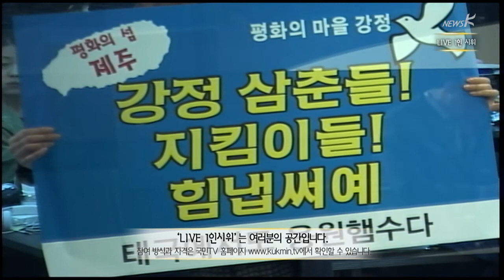뉴스K - LIVE 1인시위 (2014.04.15)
'LIVE 1인시위'는 여러분의 공간입니다. 참여 방식과 자격은
국민TV 홈페이지 확인할 수 있습니다.